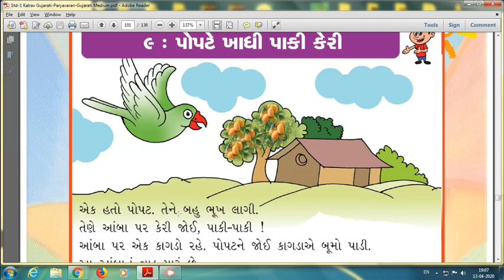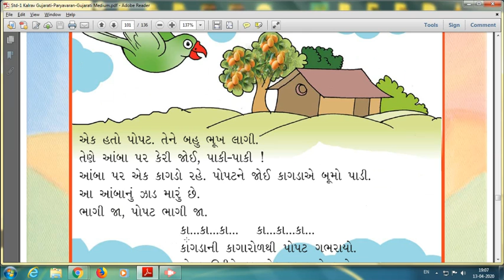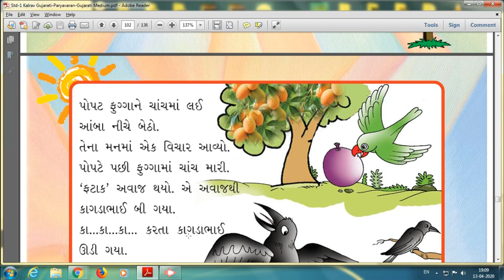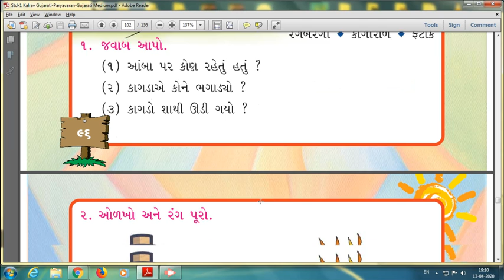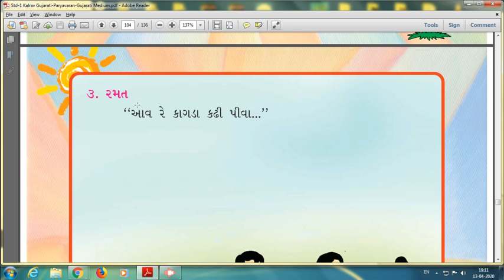part 1 ધોરૅણ 1 ક્લરવ પાઠ 9 પોપટે ખાધી પાકી કેરી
,part 2  ધોરૅણ  1 ક્લરવ  પાઠ  9 પોપટે ખાધી પાકી કેરી,